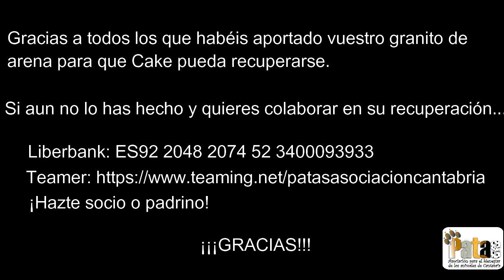CAKE - En adopción en Patas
Cake es un perro que fue rescatado en un estado de desnutrición, deshidratación y ceguera, condenado a morir atado a una cadena sin agua, comida ni refugio. Un perro mayor, un perro anciano que ha sido maltratado. Ningún perro debería vivir jamás la vida que él ha conocido y que lo ha traumatizado. Bajo ese cuerpo maltratado hay un perro luchador, un guerrero que se ha aferrado a la vida y que solo desea vivirla en paz. Cake es, a día de hoy, un perro en adopción que requiere una familia especial.
Puede que hayamos conocido a este perro en su peor momento, puede que no haya tenido un buen comienzo en esta vida, pero tú puedes ayudarlo a tener un buen final. Comparte hasta que encontremos esa familia que necesita